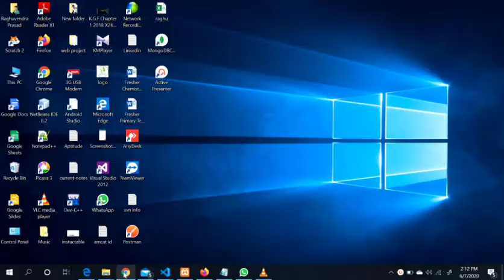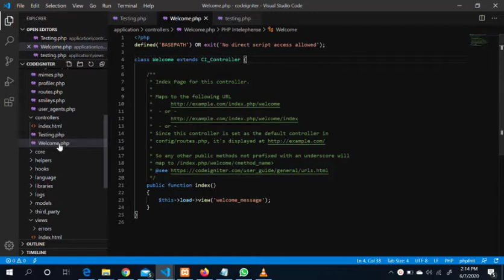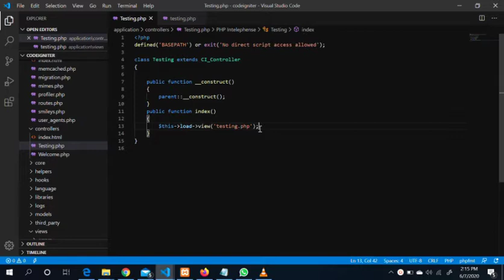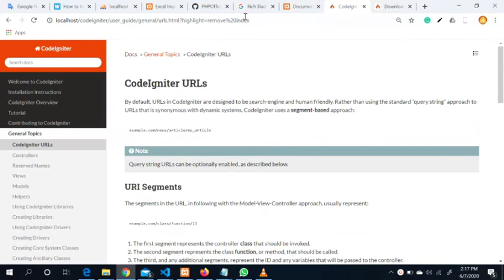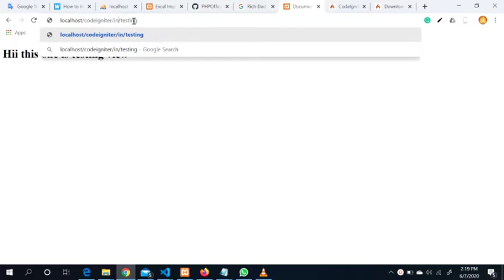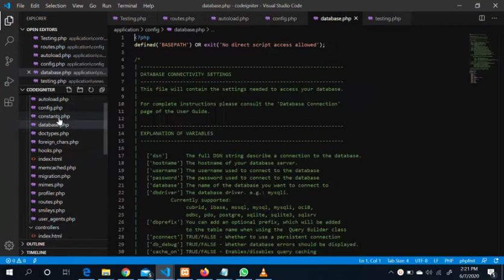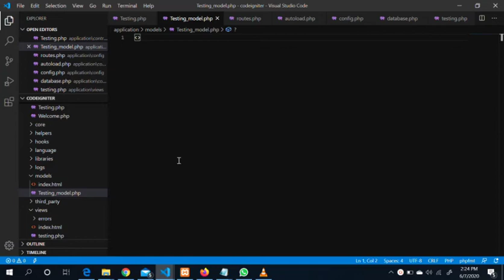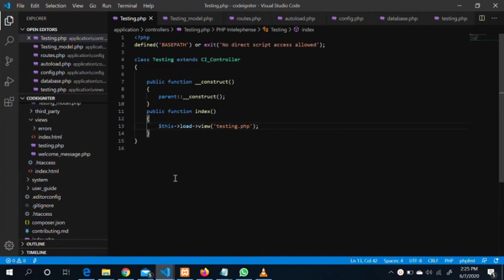Basic Configuration to set up codeigniter || Remove index.php and add .htaccess file|| Url Rewriting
In this video, I have explained how to set up new CodeIgniter, what basic configuration required to set up new Codeigniter, and also add .htaccess file to remove index.php from URL